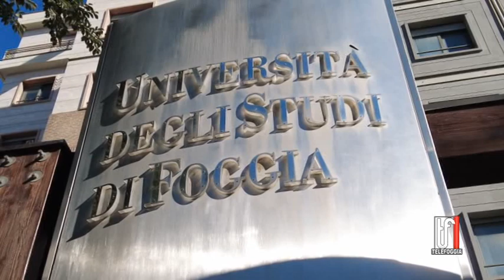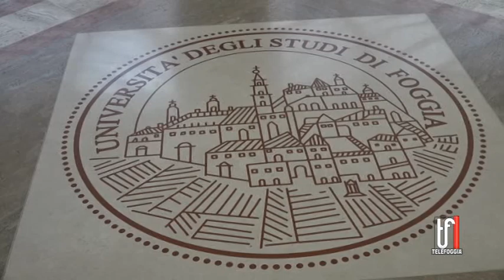All'ex Conventino una residenza per studenti